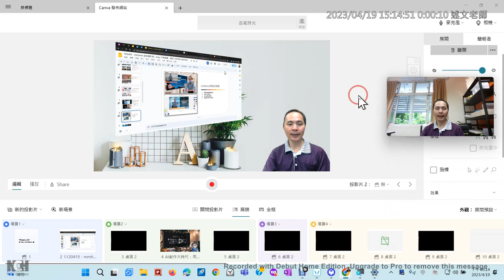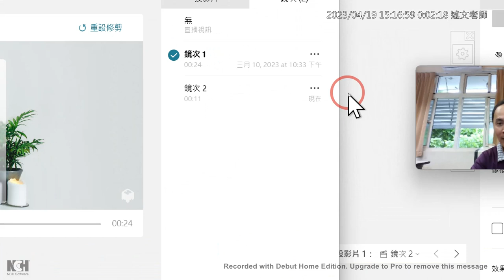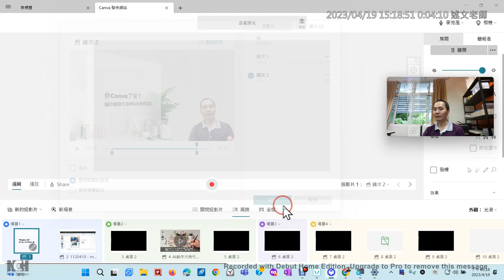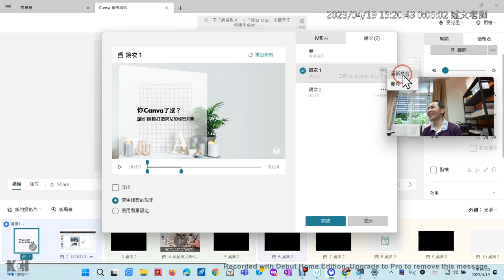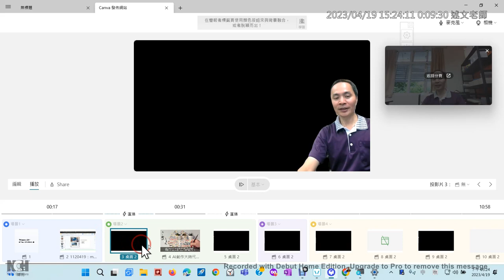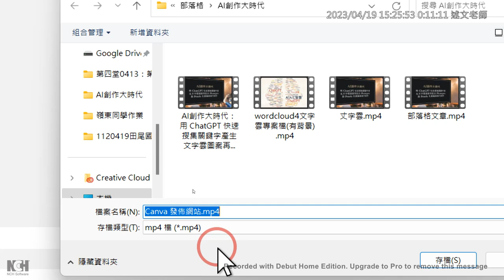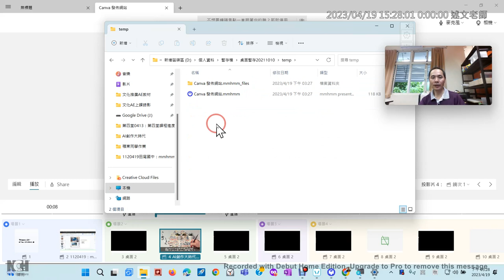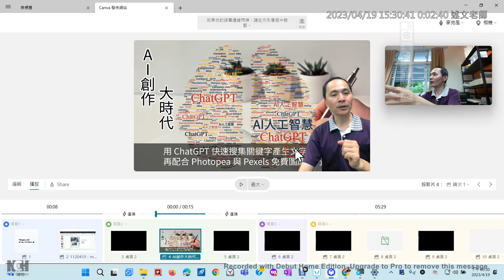03：mmhmm虛擬攝影棚影片錄製、剪輯與專案儲存、影片輸出